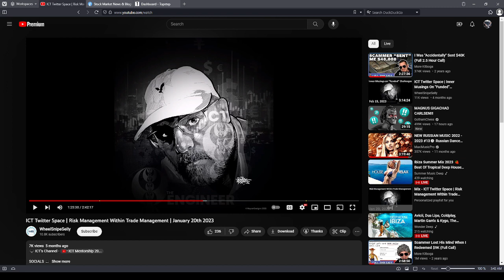This ICT Twitter Space Brought me to Tears